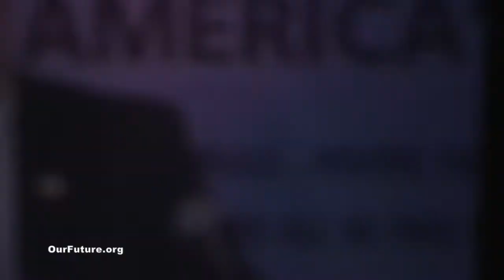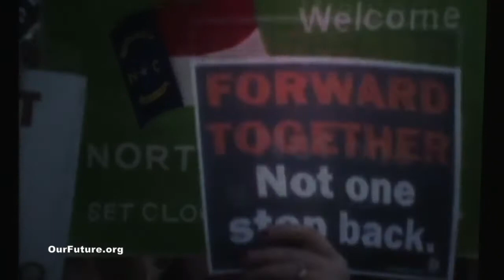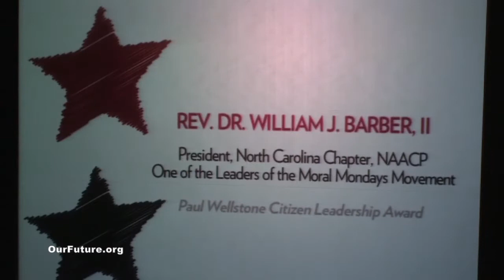CAF 2013 Awards Gala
The Campaign for America's Future 2013 Awards Gala features award recipients labor leader Leo Gerard, civil rights activist Rev. Dr. William J. Barber II and philanthropist and organizer Margery Tabankin. Presenters were Van Jones, Rep. Donna Edwards and Sen. Elizabeth Warren. (Video courtesy of Public Interest Pictures,